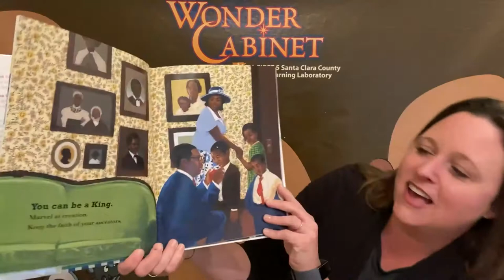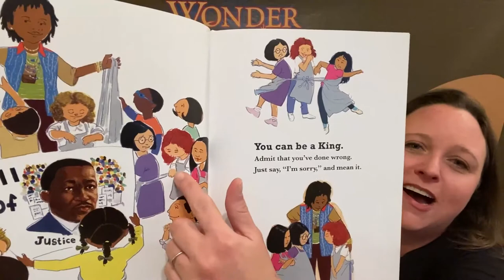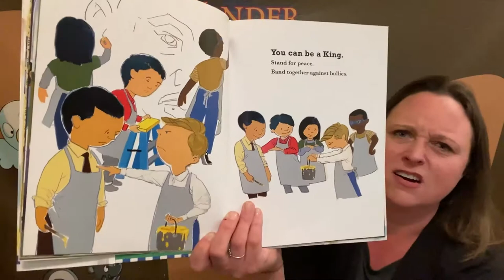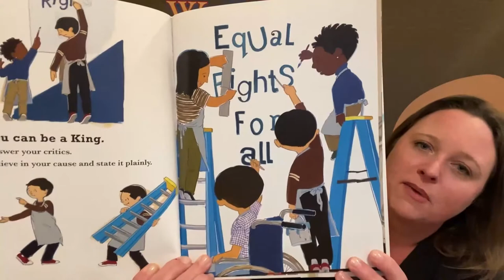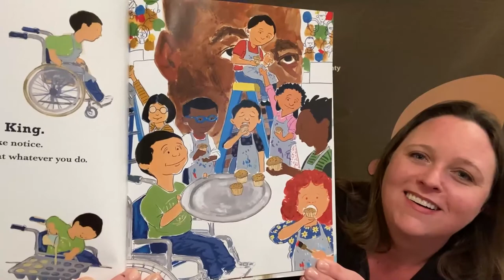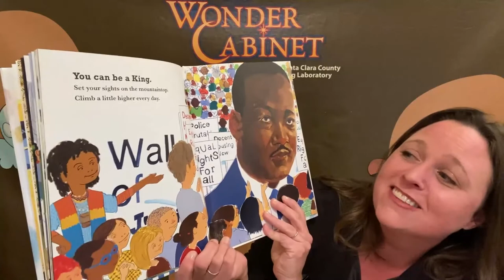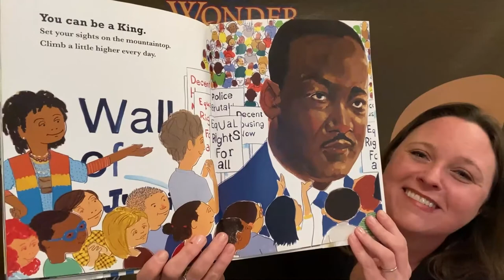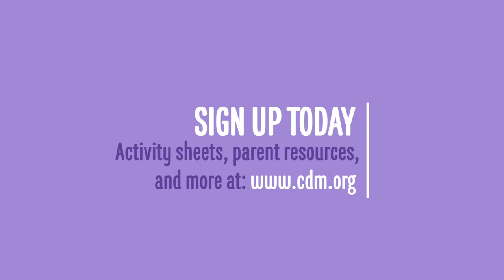Storytime: Be a King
By Carole Boston Weatherford

Invoking the spirit and values of Dr. King, this book with its words and colorful illustrations inspires us to help others, be kind, and fight for justice and equality.  Together, we are encouraged to emulate King’s character and do our part in changing the world. What can you do to help others?

Storytime is supported, in part, by the David and Lucile Packard Foundation and SVCreates.